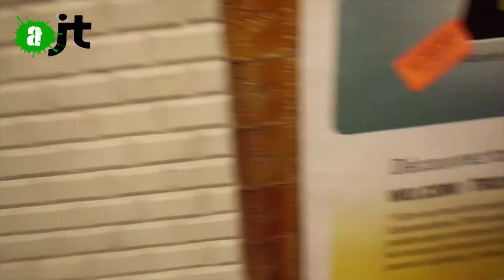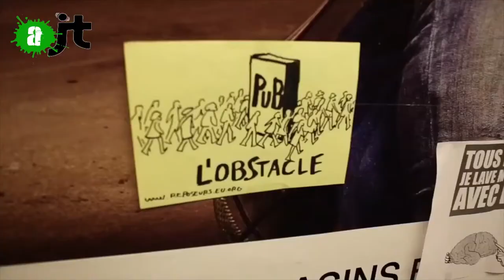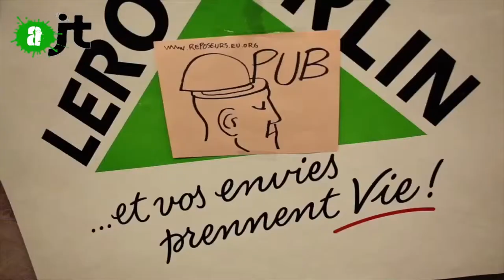Action antipub des reposeurs - Reportage AlterJT 21/02/15 - 17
Comment transformer une action désobéissante en action citoyenne? L'ingéniosité de ce collectif anti-pub consiste à se glisser dans la jurisprudence, on ne prend aucun risque à coller des papillons de papier...
Actions des reposeurs dans le métro parisien.